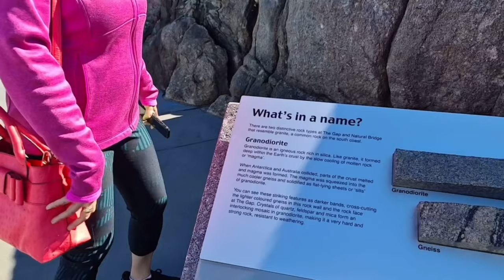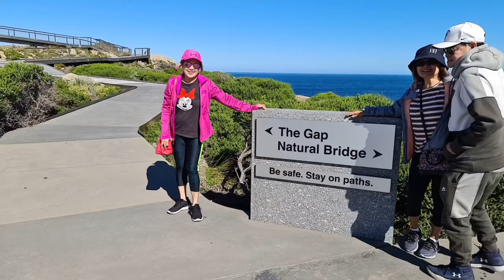The Gap | Natural Bridge | Albany, WA